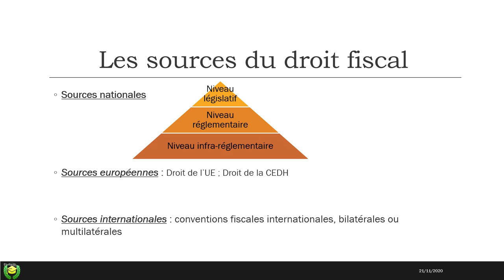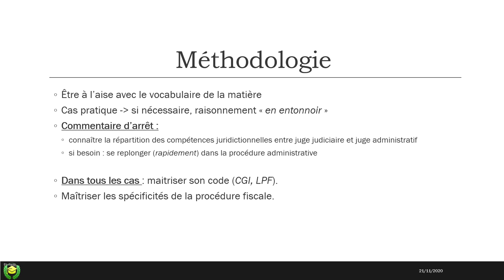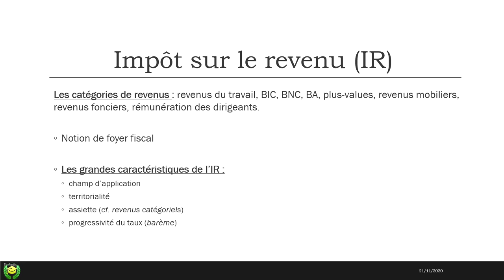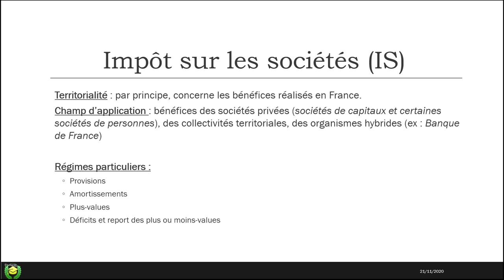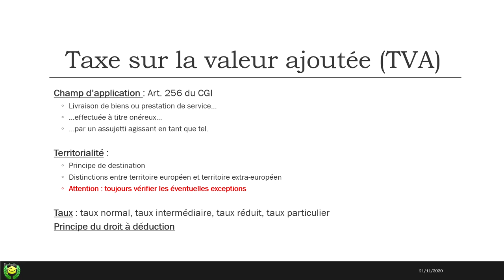DROIT FISCAL #1 (IR, IS et TVA) - Louis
Le droit fiscal, bien qu'étant une matière de niveau L3/M1 est très enrichissant mais peut aussi être vu comme une des matières les plus complexes. Dans cette vidéo, notre intervenant fera tout pour vous réconcilier avec certains termes (l'assiette, le BIC, BNC), l'impôt à l'IR, à l'IS ou encore la notion de taux sur la valeur de la TVA.

Chaque jour de la semaine, un cours est proposé par un de nos intervenants bénévoles, allant de la Licence jusqu'au Master.

0:00 Présentation
0:41 Citation de Benjamin Franklin
1:23 Les sources du droit
10:33 Méthodologie
20:49 Impôt sur le revenu (IR)
28:50 Impôt sur les sociétés (IS)
34:56 Taxe sur la valeur ajoutée (TVA)